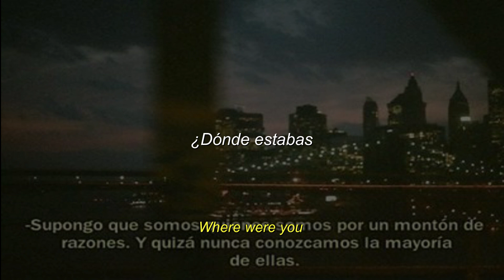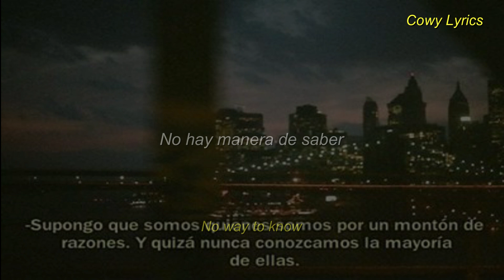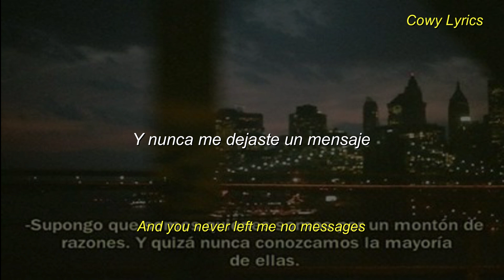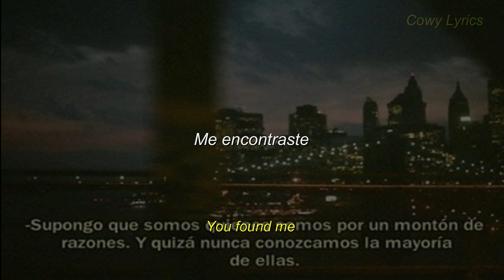The Fray - You Found Me Sub español & Lyrics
Letra:
I found God
On the corner of First and Amistad
Where the west
Was all but won
All alone
Smoking his last cigarette
I said, "where you been?"
He said, "ask anything"

When everything was falling apart?
When all my days
Were spent by the telephone
That never rang and all I needed was a call
That never came
To the corner of First and Amistad

Lost and insecure
You found me
You found me lyin' on the floor
Surrounded, surrounded
Why'd you have to wait?
Where were you, where were you?
Just a little late
You found me, you found me

Everyone ends up alone
Losing her
The only one who's ever known
Who I am, who I'm not, who I wanna be
No way to know
How long she will be next to me

Lost and insecure
You found me

Early morning
The city breaks
I've been callin'
For years and years and years and years
And you never left me no messages
Ya never send me no letters
You got some kinda nerve
Taking all my world

Lost and insecure
You found me

Lost and insecure
You found me
Surrounded, surrounded
To find me, to find me